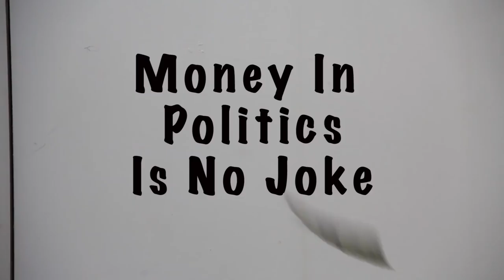"Money Talks!" | GENERAL for MAYDAYin30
Here is the link to our 2nd entry in this contest